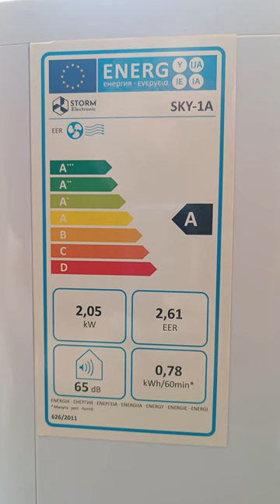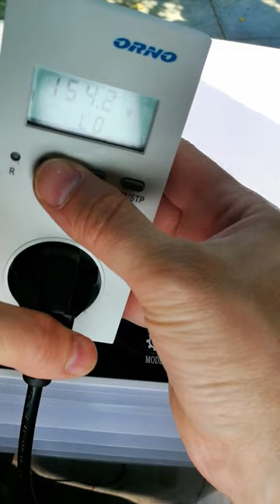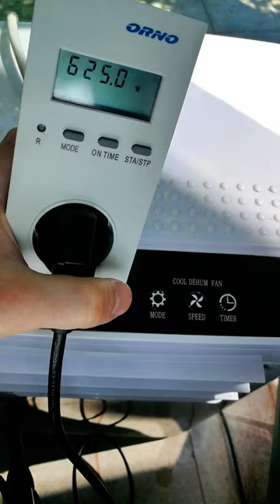Klimatyzator przenośny - ile kosztuje chłodzenie?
Wiele się ostatnio mówi o cenach prądu, a zbliża się lato, warto więc sprawdzić jaki będzie koszt używania domowego przenośnego klimatyzatora. Pokaże które parametry z etykiety wskazują moc pobieraną z sieci, porównam do rzeczywistości i policzę ile to kosztuje.

0:00 Wstęp
0:20 Etykieta i ważne informacje - moc elektryczna i chłodzenia
0:49 Druga etykieta
1:06 Sposób pomiaru
1:18 Moc na starcie - 16*C, słaby nawiew
1:48 Moc po schłodzeniu
1:51 Większy nawiew i wpływ zużycie energii
2:11 Wyniki
2:32 Spodziewane zużycie energii
2:44 Koszt godziny chłodzenia